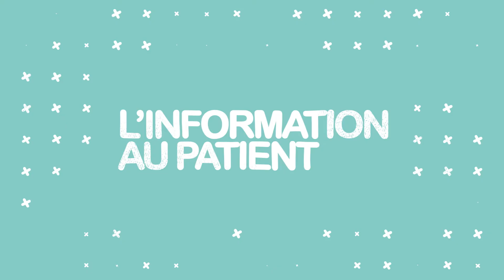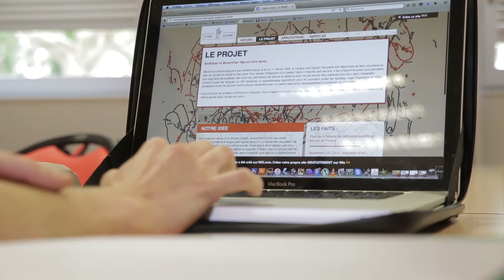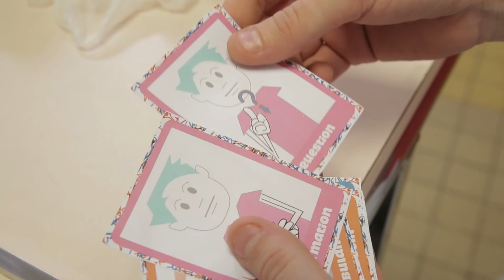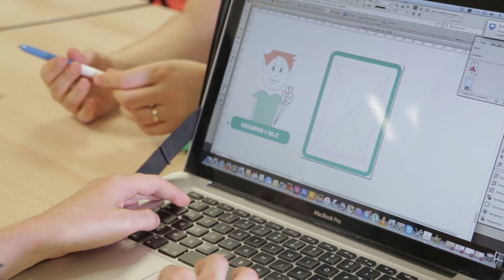Concours MNH Equipe Signe et soigne IFSI Esquirol